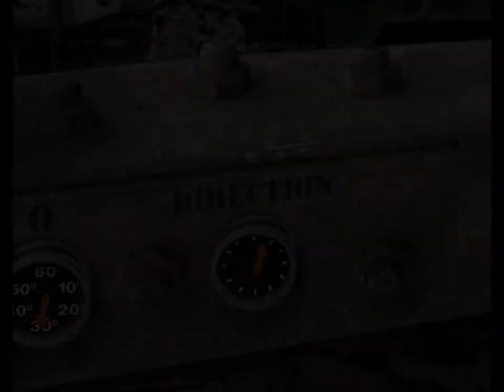Samorost (Flash, 2003) (Longplay)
Full gameplay of Samorost, a short puzzle point-and-click adventure game developed by Amanita Design in 2003.